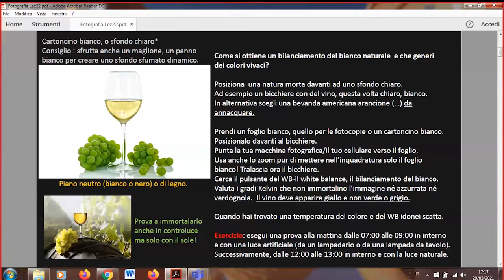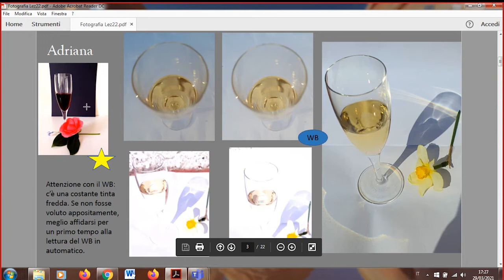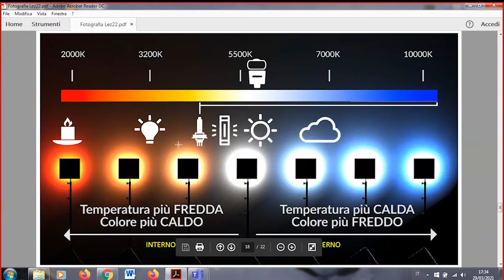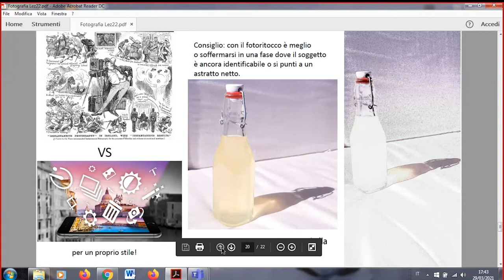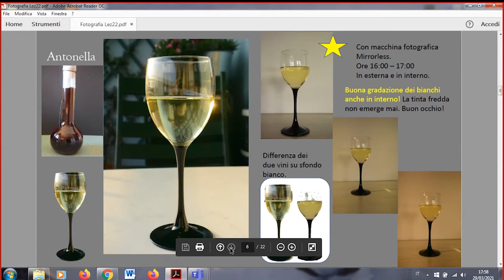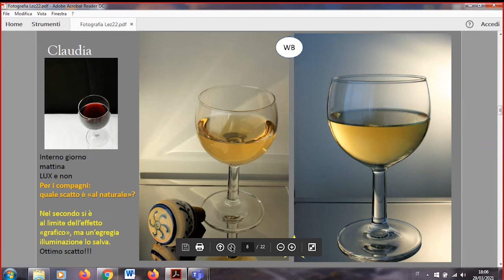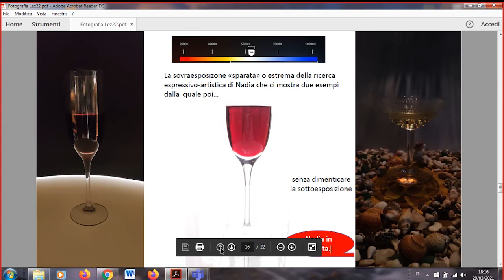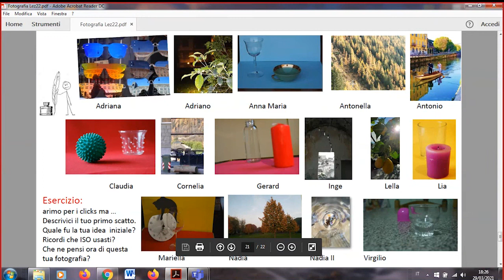Corso di Fotografia | Lezione del 290321